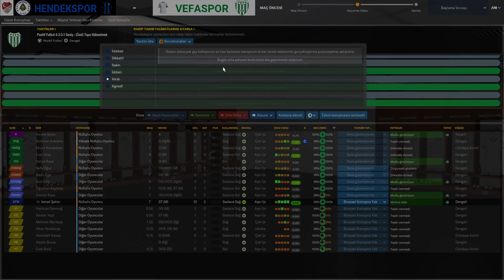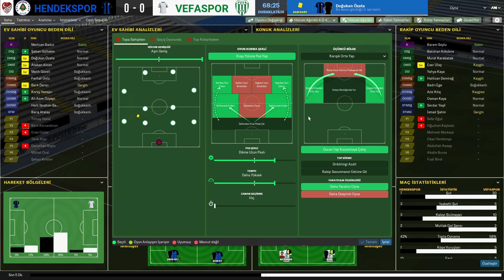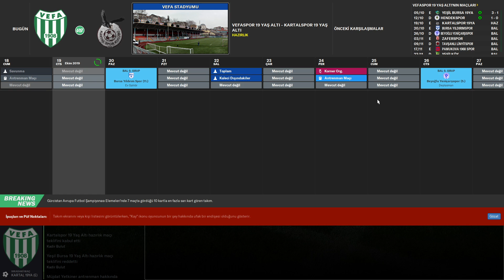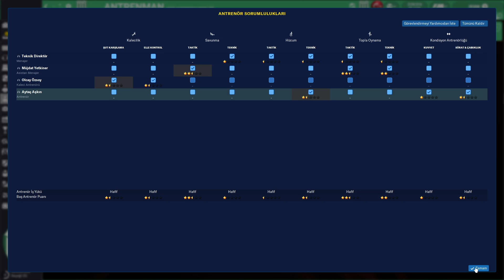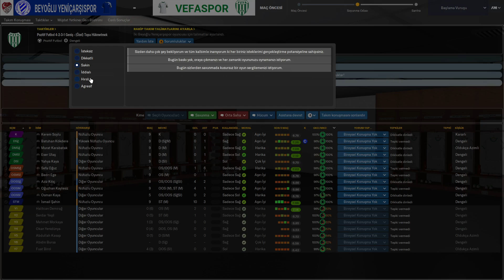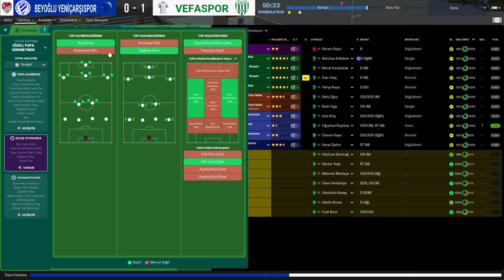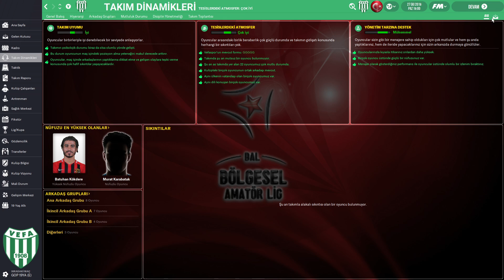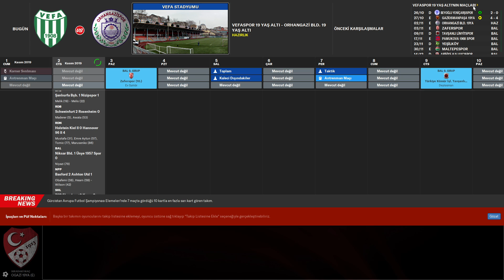Football Manager 2020 Vefaspor (Bölüm 7)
⚽⚽Vefaspor macerası devam ediyor.(Her gün saat 17.00'da yeni bölüm sizlerle buluşacaktır.)

KULLANDIĞIM EKLENTİLER:
-3D Kits 2019/20 (Maç Ekranı İçin Forma Paketi)
-2D Kits 19/20 for Flutskin - Titlebar/Player Overview v.2.0
-Award Overhaul
-FM 2020 Standard Logo Pack